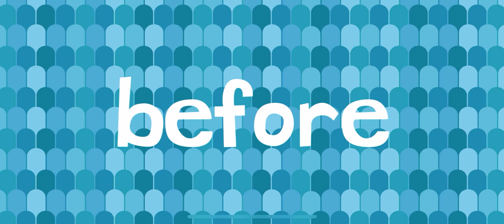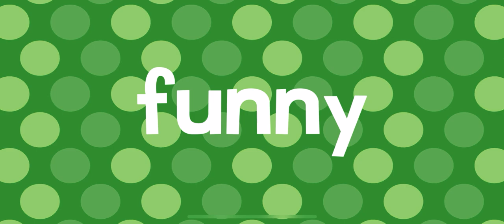ENDLESS LEARNING ACADEMY EDUCATIONAL GAMES